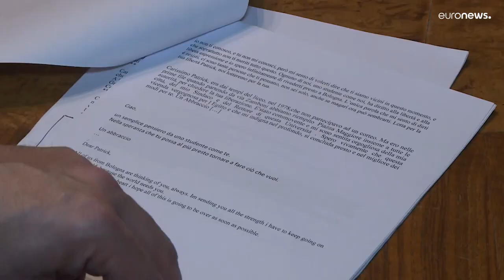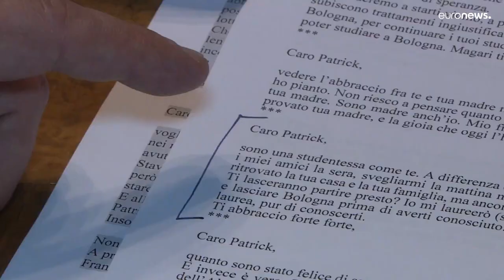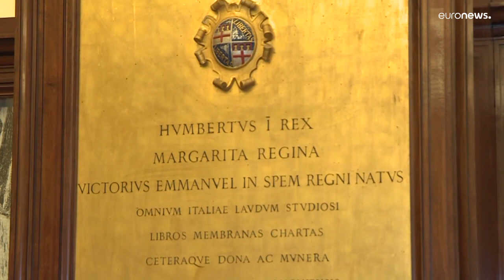Lettere per Patrick Zaki: "Il vostro sostegno arriva oltre le mura del carcere"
Così lo studente ha voluto ringraziare colleghi e professori dell’Università di Bologna per il loro supporto